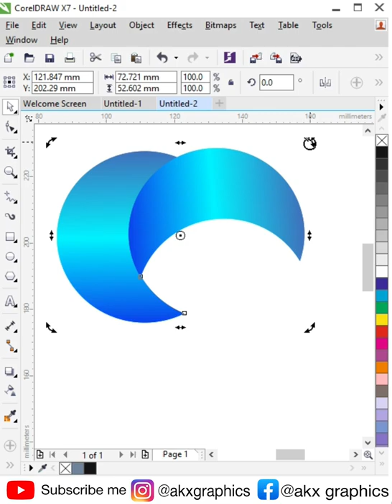3D Logo Design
​how to create a logo in coreldraw
3d logo in coreldraw x8
logo tutorial for coreldraw x8
coreldraw tutorial logo design
professional logo design coreldraw
COREL DRAW TUTORIAL
Bahadur Bhai
how to create a logo
logo template
how to draw a logo
HOW TO MAKE A SWIRL LOGO DESIGN IN COREL DRAW
CORELDRAW TUTORIAL IN URDU HINDI
corel draw tutorial
circle logo design in corel draw
circle logo design
circle logo
logo design tutorial
graphic designing turorial
logo design tutorial,logo,illustrator,how to design a logo,logo designer,illustrator tutorial,design,basic logo design